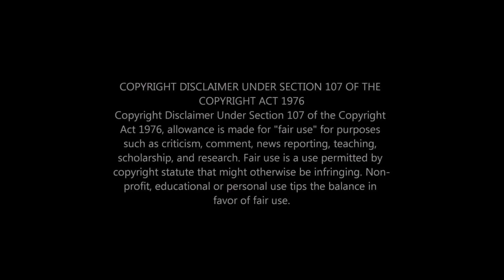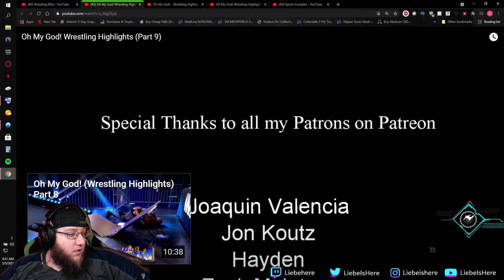Oh My God! Wrestling Highlights Part 9 FAT GUY REACTS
ORIGINAL VIDEO

Category

THIS VIDEO IS NOT INTENDED FOR ANYONE UNDER 13